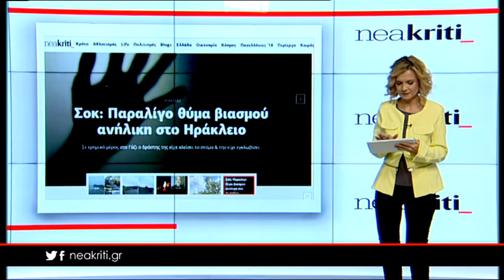Ειδήσεις σε 1 λεπτό από το neakriti.gr 07 05 18 2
-Έφυγε ο πρώην Δήμαρχος Βασίλης Φθενός

-«Άσος» στο Taekwondo Διευθυντής σχολείου της Κρήτης – Σάρωσε τα βραβεία

-Είστε 18 ετών; Ταξιδέψτε δωρεάν με τρένο σε όλη την Ευρώπη